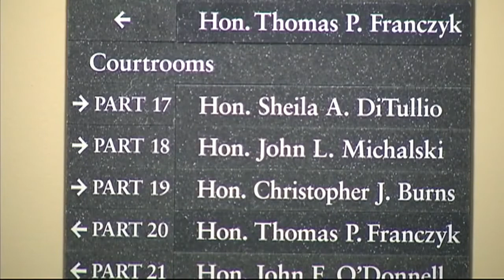Nushawn Williams doesn't have HIV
A stunning twist in the case of a man in prison for infecting a number of women with HIV.  Today, it was revealed in court that Nushawn Williams is not HIV positive.  UMass Medical School who examined Williams' blood under an electron microscope and found no evidence of HIV.